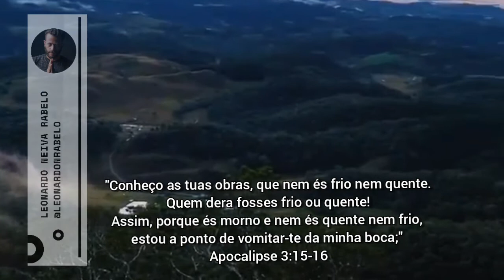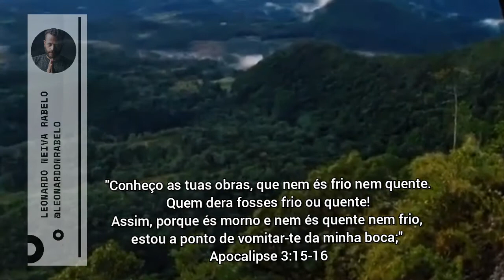Oração do Dia 25Jul2020 - Apocalipse 3.15-16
"Conheço as tuas obras, que nem és frio nem quente. Quem dera fosses frio ou quente! Assim, porque és morno e nem és quente nem frio, estou a ponto de vomitar-te da minha boca;" Apocalipse 3:15-16 🙌